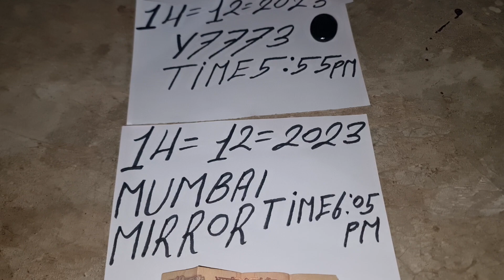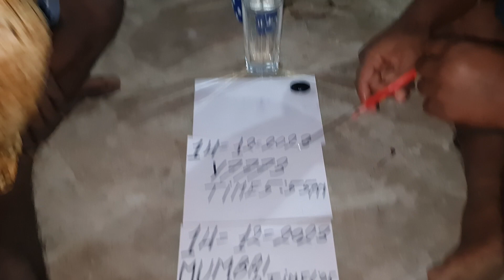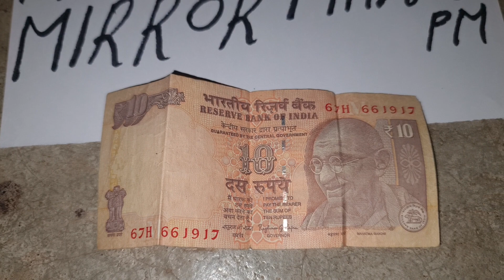SULEMANI HAKIK AVAILABLE ORIGINAL REAL ALL TEST RUBY ROY